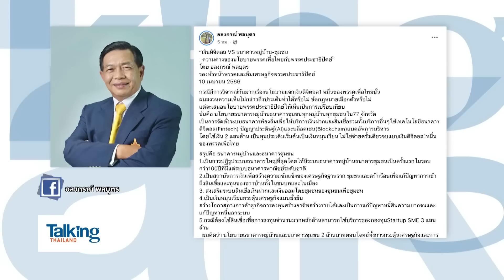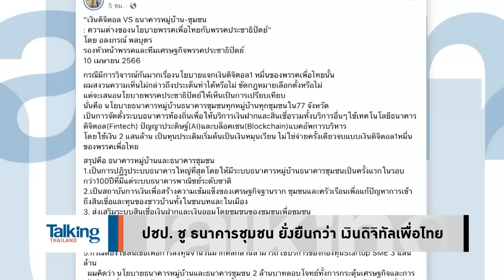“ชัยวุฒิ” ขยันปราศรัยเดือด!! ถึงขั้นเปิดโทรศัพท์ ค้นข้อมูล “อิ๊งค์-เศรษฐา” บนเวที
รายการ Talking Thailand  ประจำวันที่ 10 เมษายน 2566

คงต้อง ขอบคุณ “ชัยวุฒิ” ที่บอกข้อมูล “อิ๊งค์-เศรษฐา” แคนดิเดตนายกฯ เพื่อไทย ว่าใครมีแววเป็นนายกฯ แต่อยากทำอะไรก็ทำไป “เศรษฐา” ไม่ได้มอง “ชัยวุฒิ” และ “พลังประชารัฐ” เป็นคู่แข่งหรอกนะ